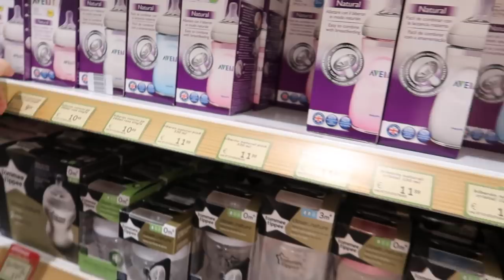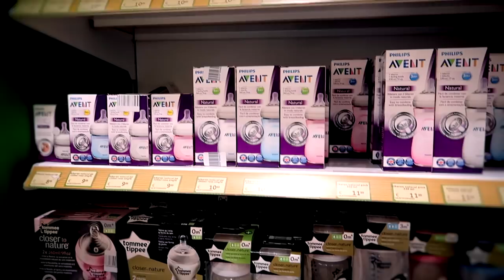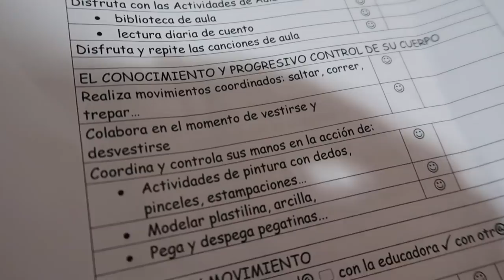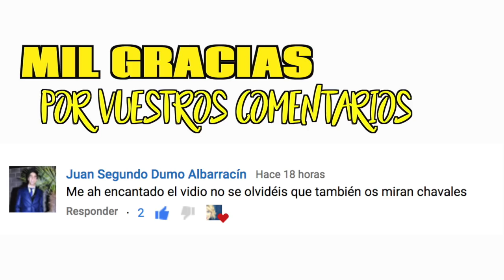BIBERON CARO VS BARATO | NURYCALVO Y SU FAMILIA | VLOG FAMILIAR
En este video os muestros los biberones que utilizo y hago una comparativa de biberon caro vs barato.

Si quereis mandarnos una carta podeis enviarnosla a:
Nuria Calvo
Apartado de correos 83
28522 Rivas Vaciamadrid (Madrid) ESPAÑA